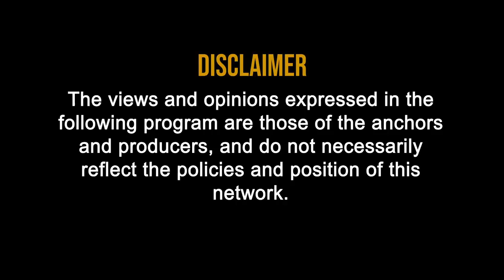Life Insurance and Income Tax Benefit with BIMTech in Hindi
0:11 Life Insurance and Income Tax Benefit with BIMTech in Hindi

0:29 Life Insurance and Income Tax Benefit
0:35 • Why an Individual get Income Tax rebate in Life Insurance Policy?
0:55• What is Fiscal Deficit?
2:40 • EEE- Exempt , Exempt , Exempt
4:56 • Section 10 10 D